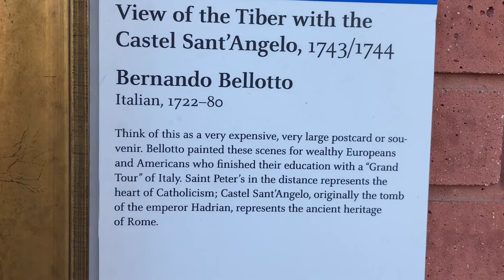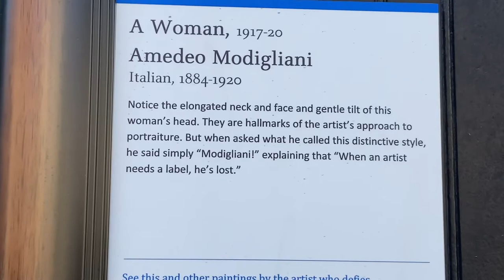Expression of Art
Expression of Art. Art is life. Life is art. Yes. Our Creator is the Artist. The  Artist designed us of all different and gave us a purpose and plan. Some have a purpose of creativity of life.
Art work by the DIA, Detroit Institute of Art. Thank you Sunn Anderson for your work and time. Mr. Anderson has a FB page and Instagram.